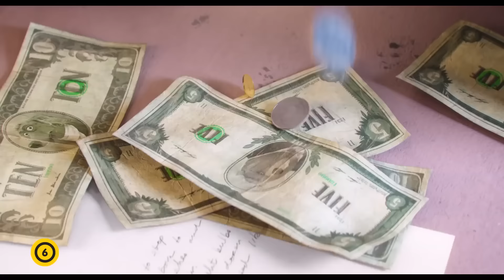Énekelj! - Szinkronos előzetes (6)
Énekelj! - Bemutató dátuma: 2016. december 22.